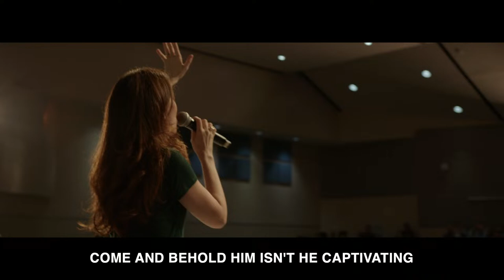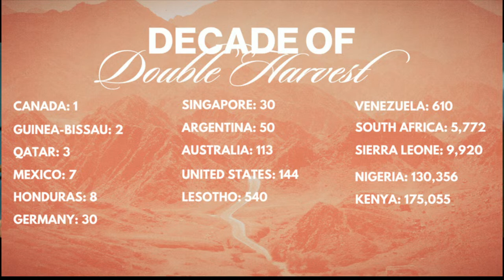Nations Church LIVE | Mattheus van der Steen | Nations Worship | March 17th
Good morning Nations Family! We have a special guests Warren Sylvester and Mattheus van Der Steen with us alongside the Nations team. We’re so excited to see how the Lord moves and we can't wait to worship with you! 🙌